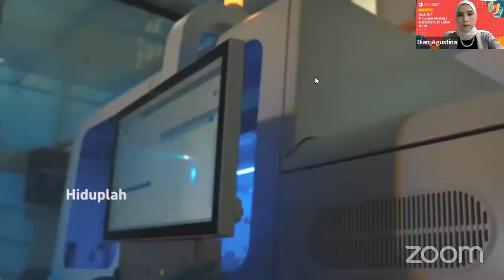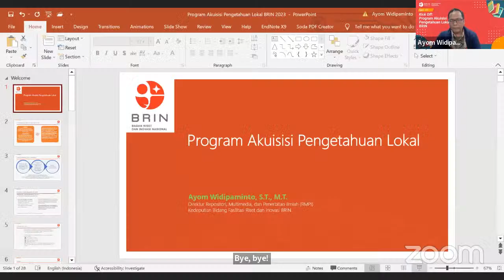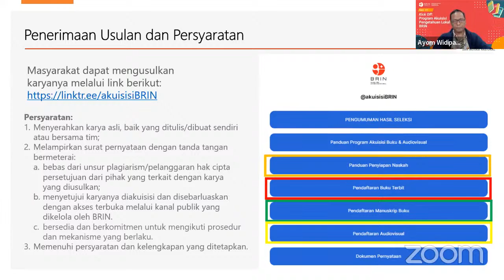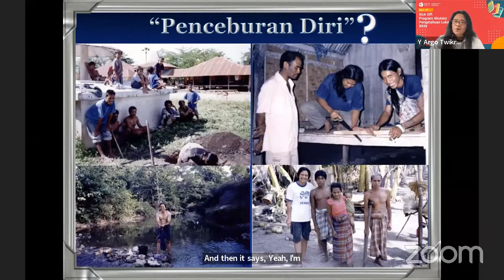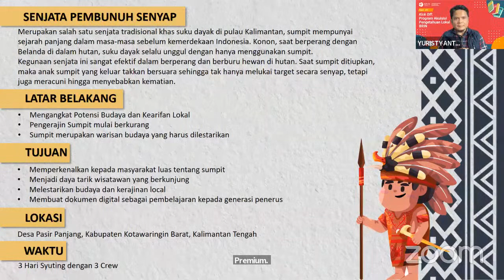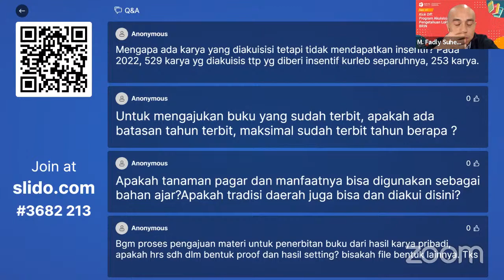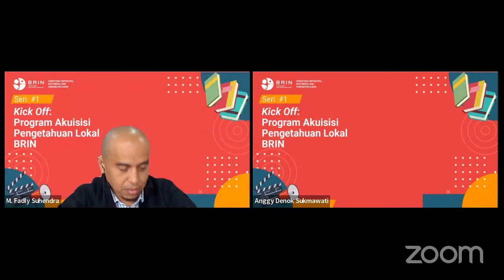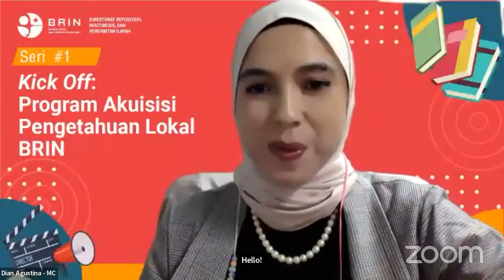Kick Off: Program Akuisisi Pengetahuan Lokal BRIN Tahun 2023 | Seri #1 Akuisisi Pengetahuan Lokal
Badan Riset dan Inovasi Nasional (BRIN) melalui Direktorat Repositori, Multimedia, dan Penerbitan Ilmiah (RMPI) akan mengadakan kegiatan Kick off Webinar Series: Program Akuisisi Pengetahuan Lokal Dalam Bentuk Buku dan Audiovisual, lo.

Webinar Series #1 Kick Off: Program Akuisisi Pengetahuan Lokal BRIN Tahun 2023 akan menghadirkan narasumber sebagai berikut:
1. Dr. Laksana Tri Handoko (Kepala BRIN)
2. Prof. Dr. Agus Haryono (Deputi Bidang Fasilitasi Riset dan Inovasi)
3. Ayom Widipaminto, S.T., M.T. (Direktur RMPI-BRIN)

Moderator:
M. Fadly Suhendra, M.Hum (Koordinator Pelaksana Fungsi Akuisisi Pengetahuan)

Tentang BRIN